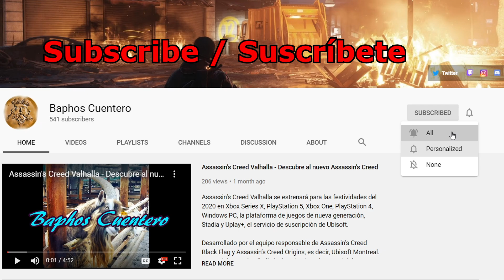The Crew MotorFest - Grafiti de Turbo - Turbo Graffiti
Rule the Streets presented by Donut Media.
Vistas x Donuts - Arte Urbano.
Grafiti de Turbo ubicado en el interior del túnel del Diamond Head.

Donut x Views - Street Art.
Turbo Graffiti located inside the Diamond Head tunnel.